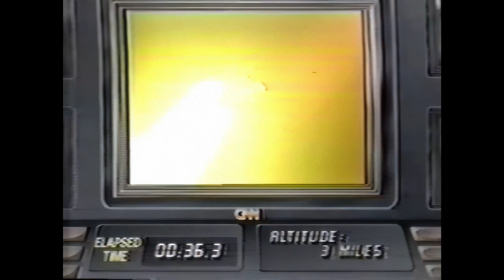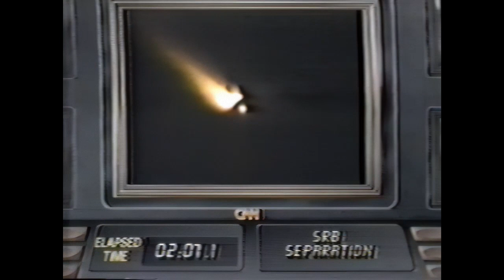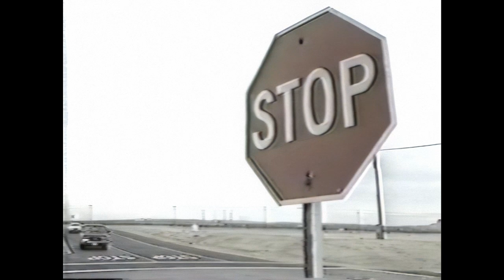STS-38 Space Shuttle Atlantis Network Launch Coverage - Video Enhanced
STS-38 was a U.S. Department of Defense (DoD) mission launched on November 15, 1990. This was the 7th flight of the Space Shuttle Atlantis.

Video restored with Topaz Video Enhance AI Software and Adobe Photoshop.

Atlantis STS-38 Crewmembers:
Commander: Richard Covey
Pilot: Carl Meade
Mission Specialist 1: Robert Springer
Mission Specialist 2: Carl Meade
Mission Specialist 3: Charles Gemar

Shuttlesource is a space shuttle video archive featuring rare and exclusive video from the program’s 30-year history. Relying on private and NASA sourced video, this is a project to restore and digitize this historical treasure for all to enjoy.

With over 1,000 hours of video still to be released, the video archive will offer perspective on every shuttle mission from astronaut training, briefings, mission operations, orbiter preparations and news media coverage as a snapshot in time.

Thanks to all have contributed your footage and offered support, I hope you enjoy the videos!